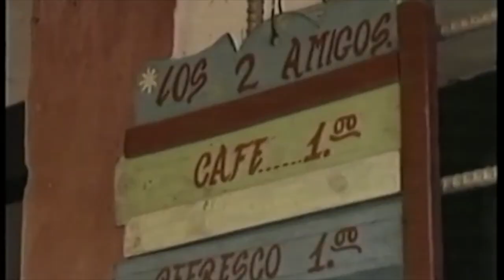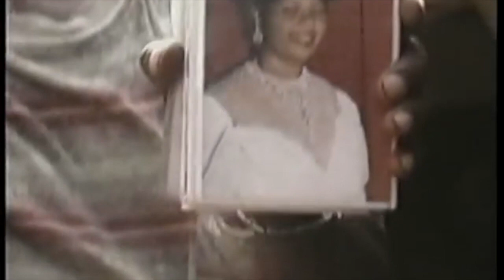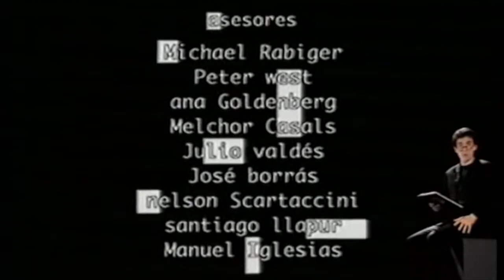Ernesto mi amigo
This video is about Ernesto who is proud to be Cuban and not ashamed of his trade. He lives in San Antonio de Los baños.